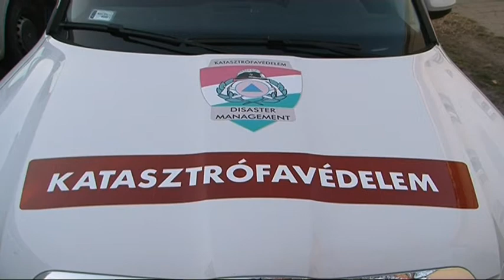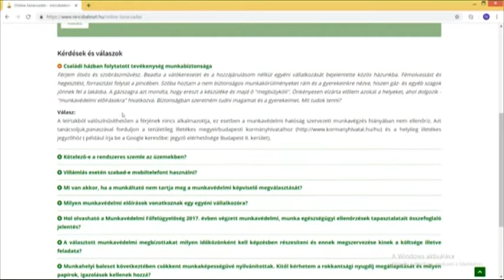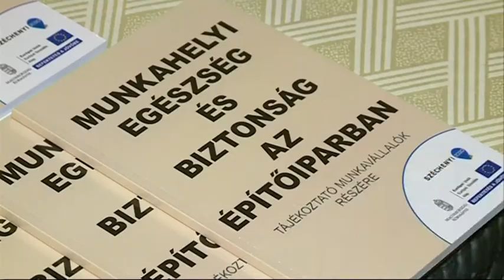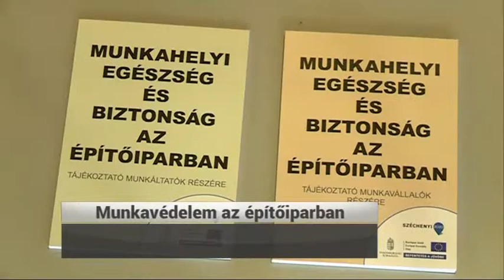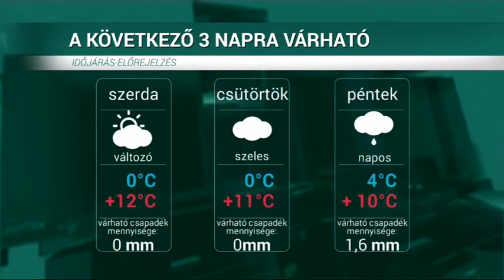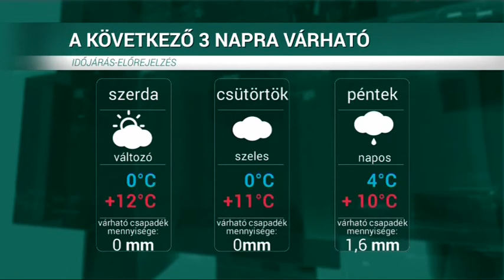HÍRÖS HÍREK (2019. február 19.)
Postacímünk: 6000 Kecskemét, Szabadság tér 2.

Kecskemét és környékéről híreinket olvassa minden nap a portálunkon.